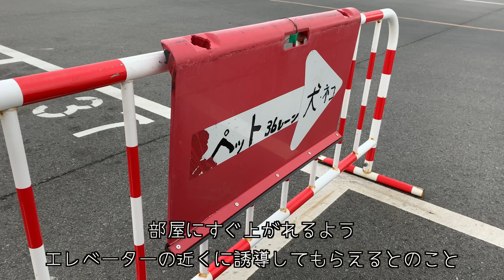【わんこと女子の船旅】ウィズペットルームで快適に過ごす♪さんふらわあの旅 4K〜Japanese boat trip 「sunflower」to go with dog〜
今回はむぎと一緒にさんふらわあに乗って船旅をしてきた時の動画です♪

初めてのウィズペットルームで過ごす船の旅はどんなだったのでしょうか？

※この動画はフェリーさんふらわあ さんとのタイアップ動画です。

※1ドラレコ映像はHDのものを４Kに引き伸ばして編集しています。あらかじめご了承ください。

※2むぎのメインご飯は栄養バランスが考えられたドッグフードで、動画であげているものはプラスαのオヤツのようなものです。沢山あげたときはフードの量を減らすなどして調整していますので、食べ過ぎや食べ足りないといったことはございません。大切な家族と一緒に美味しいものを味わい、楽しみたいと考えて旅をしています。ご理解の上ご視聴いただければ幸いですm_ _m

※3お気付きの点、ご意見などありましたらメールにてこっそりお知らせ頂けるとありがたいです。ご配慮、優しさに感謝いたしますm_ _m

◇使用音楽

Zs0SJdxXydq1S4DcYAyazxMAeM3I_cM-7xPTIsgDhLg